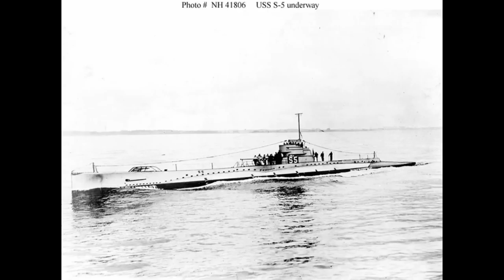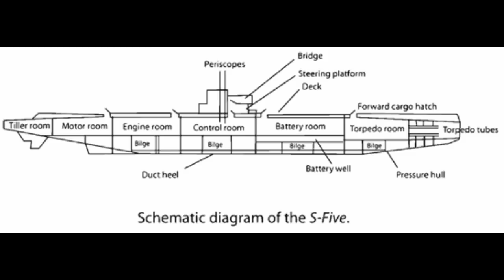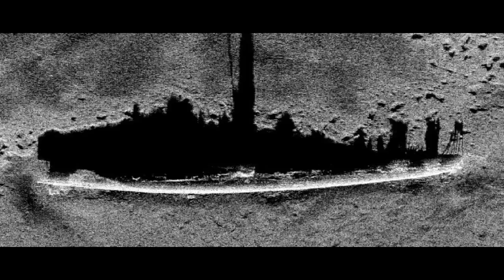USS S-5 - Unfortunate Sinking, Heroic Tale of Survival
The 1920s were a time of experimentation...and a time of infamous submarine accidents. Multiple S-Boats would be subjected to accidents, varying wildly in how well-known they are. USS S-5 is the first, sinking in 1920 at the start of the decade.

Her sinking would see a tale of heroism and ingenuity on the part of her crew, seeing every single man aboard survive in the end. It's the kind of story you could make a Hollywood movie for, and no one would bat an eyelash.